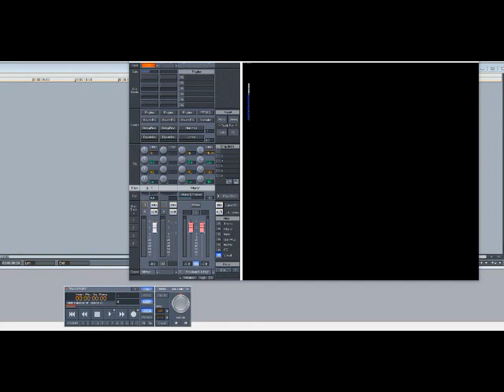Beanie Sigel (DJ Clue) – In The Club (Slowed Down)